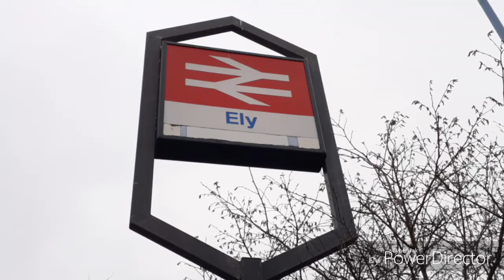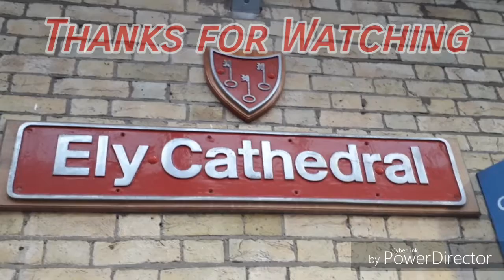*Class 91 Drag* Trains & ECML Diversions at Ely (05/01/2019)